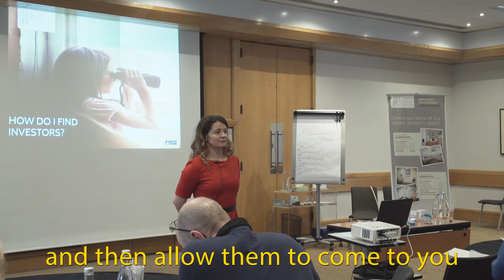Property Entrepreneur Online: Raising Private Finance: How to find Investors?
A short clip from Susannah Cole's Property Entrepreneur Mentoring Programme - Great watch if you want guidance of how to find property investors.